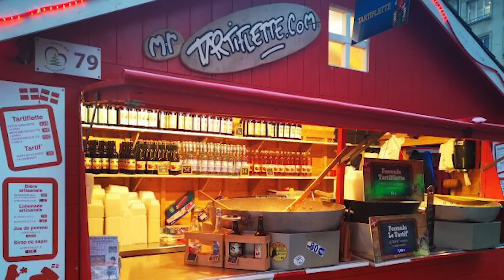🎄🇫🇷 1 hour REAL French conversations about CHRISTMAS and NEW YEAR EVE in FRANCE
🇫🇷🏆 *Débloque ta compréhension du français en 15 minutes par jour* 🏆🇫🇷
50 dialogues du quotidien pour booster ta compréhension du français.

🙏 Tu as besoin de conseils pour bien choisir un cours de mon école ?

Dans cette conversation en français, nous parlons de Noël et du nouvel an. Mathieu et moi discutons dans un français naturel pour vous permettre d'apprendre le français grâce à des conversations.
Je vous explique les mots et expressions en français en vidéo.

Sommaire

00:00 - Introduction
01:07 - Préparation de Noël
11:50 - Le jour de Noël
17:00 - Le repas de Noël et du Nouvel An
28:56 - Le Père Noël et les cadeaux
48:52 - Le réveillon du Nouvel An